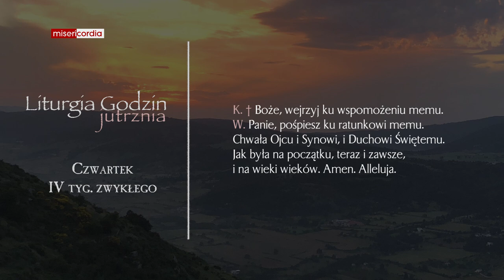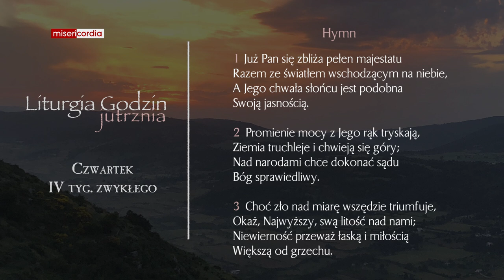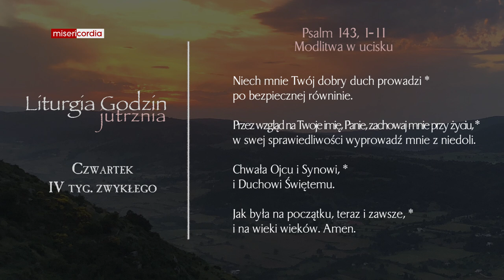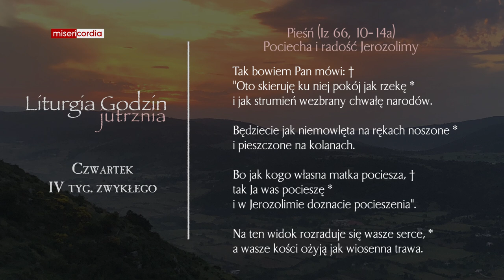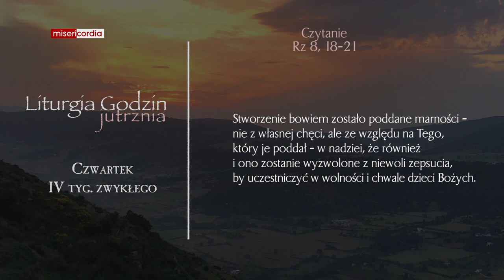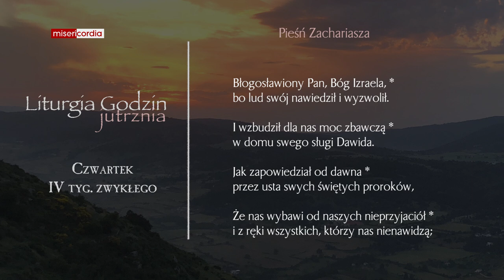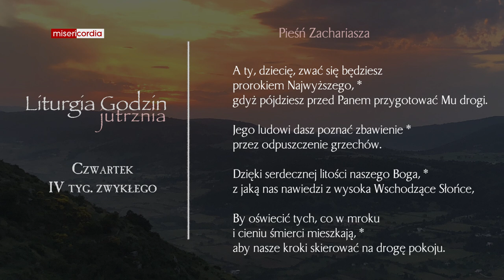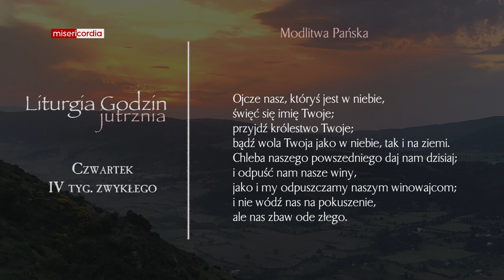Liturgia Godzin | Jutrznia | Czwartek, IV tyg. zwykłego